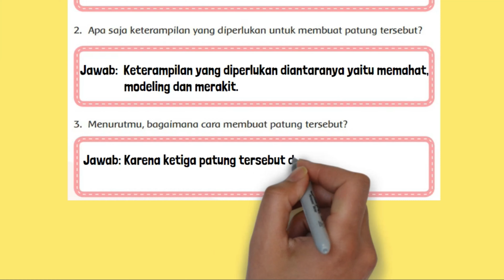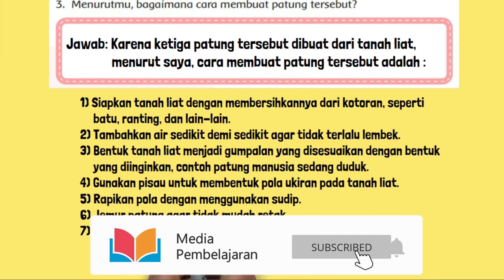Bagaimana Pendapatmu Ketika Melihat Patung Tersebut? Jelaskan!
Bagaimana pendapatmu ketika melihat patung tersebut? Jelaskan! Apa saja keterampilan yang diperlukan untuk membuat patung tersebut? Menurutmu, bagaimana cara membuat patung tersebut?